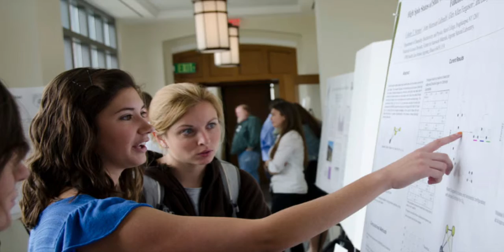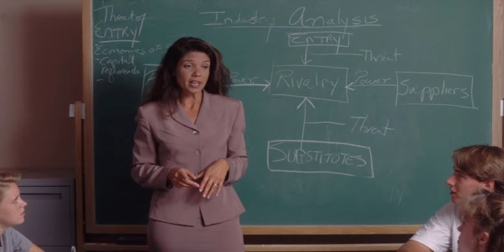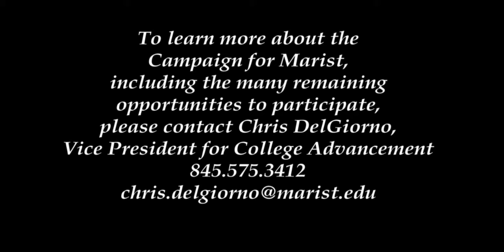Trustees on The Campaign for Marist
Marist Trustees Tim Brier, Rob Dyson, Mark Dennis, and Genine McCormick Discuss the Importance of The Campaign for Marist